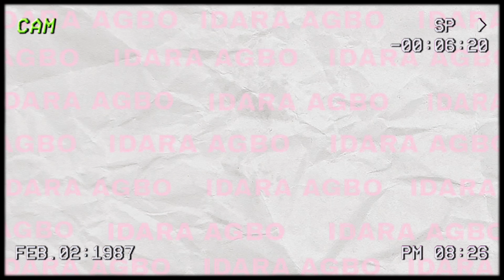Owambe’23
My cousin got married!!! Ofc I turned up 4sureeeeee🤩
The party starts when I enter!

I hope you guys enjoy it as much as I enjoyed filming it.